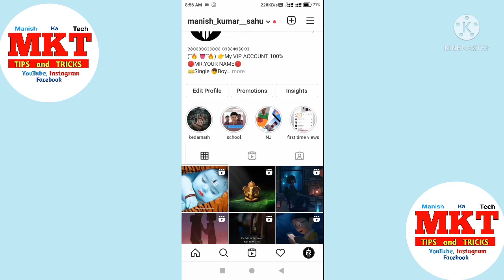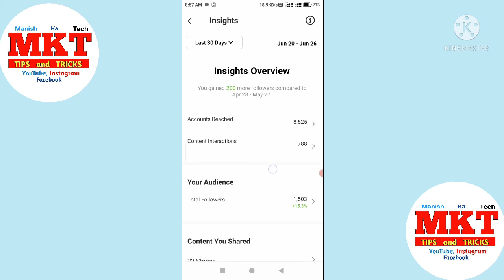How to increase Instagram story views | Instagram story par views kaise badhaye | 2021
How to increase Instagram story views | Instagram story par views kaise badhyae |story views | 2021